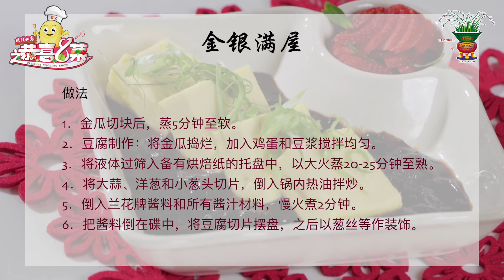金银满屋 | Chef Pei Ling | 《兰花牌之恭喜8菜》EP 5 Prosperity Pumpkin Tofu | Orchid Brand®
老少皆宜的一道佳肴《金银满屋》，自制豆腐，一家大小吃得更美味，健康！
兰花牌在此祝您新的一年里吉星高照，金玉满堂！

😍🤩豉豉如意限时优惠😍🥳
线上/线下 购买【兰花牌豉豉如意配套】有机会赢取家用电器和兰花牌酱料
奖品🎁
10份x 价值388的家用电器和酱料

参加方式：
1. 去到各大超市或者在Shopee Online 线上：
2. 购买任何兰花牌CNY 限时《豉豉如意》优惠配套
3. 拍下单据，发送到我们whatsapp即可
⭐28/02/2021 将会公布10位幸运儿⭐